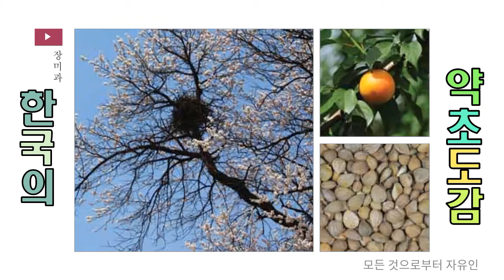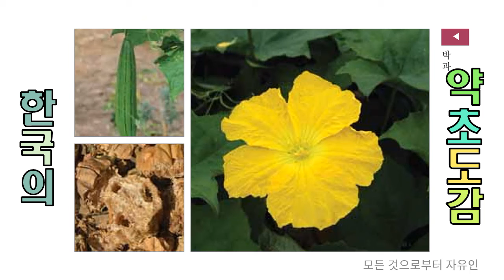샅샅이 찾아낸 호흡기질환에 좋은 약용식물 4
호흡기질환(呼吸器疾患)
호흡작용을 맡은 기관, 즉 폐기질환을 말하며 주로 폐결핵, 폐열, 기관지염, 기침, 감기, 기관지천식 등이 발병하게 됨.